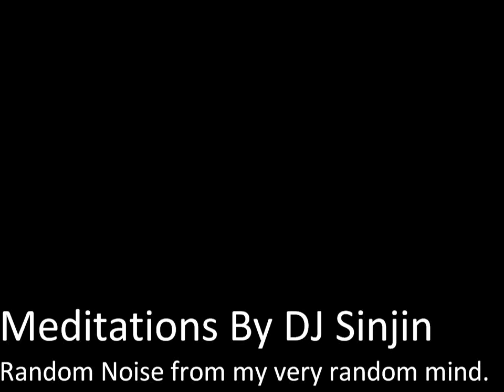Meditations By DJ Sinjin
Random Noise from my very random mind.